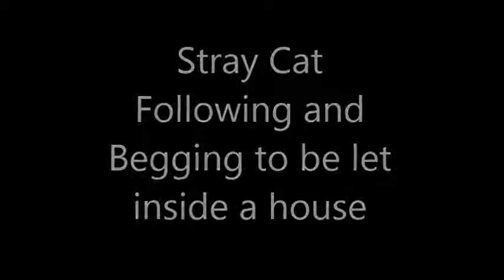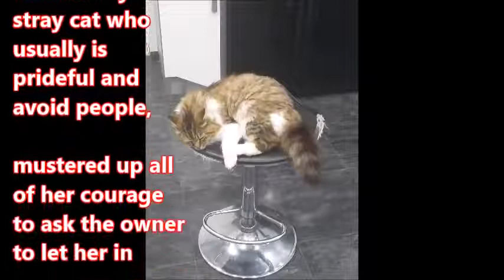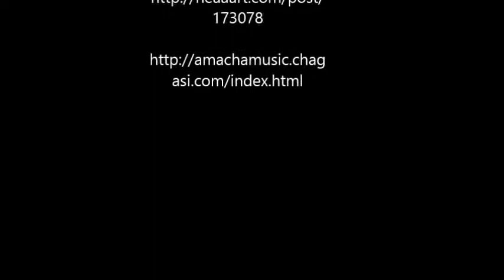Stray Cat Following a Begging to be let inside a house had a very good reason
Many diets have you feeling hungry ,dissatisfied and Hungry.
Which is why I went online, and I found the easiest way to loss weight fast.
But before I share t with you…
How many pounds would you like to
loser?
2,  20 lbs
3,  30lbs